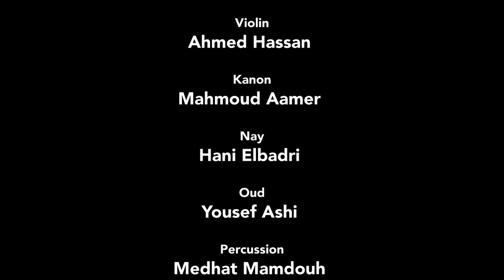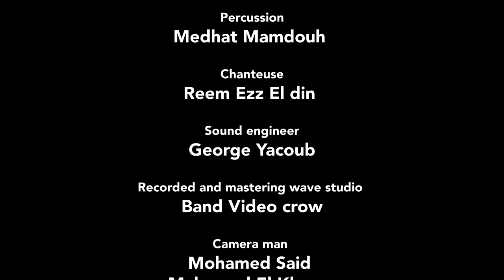Egypt - Vaishnav Jan to Tene Kahiye